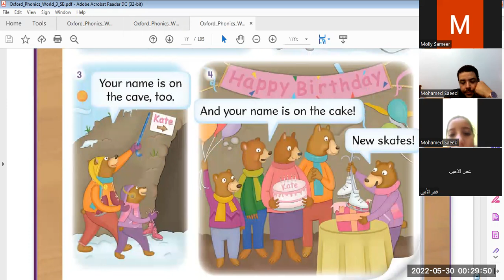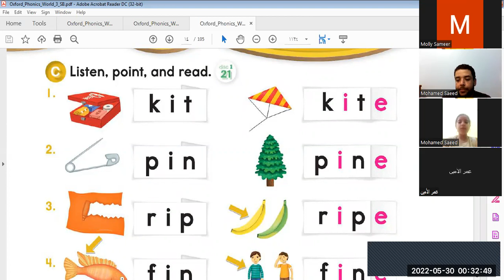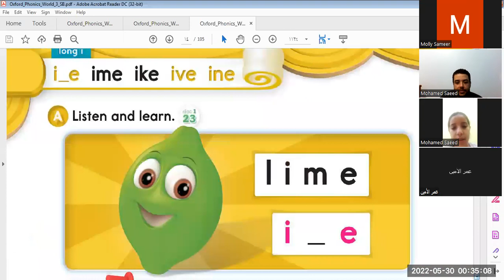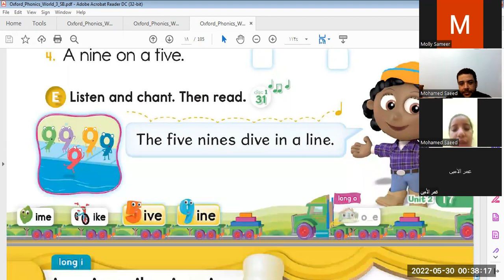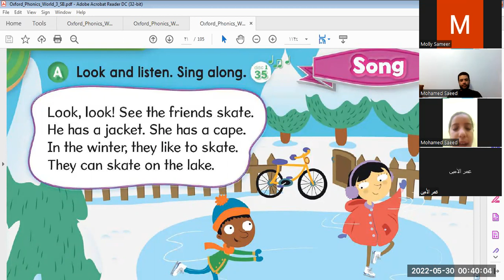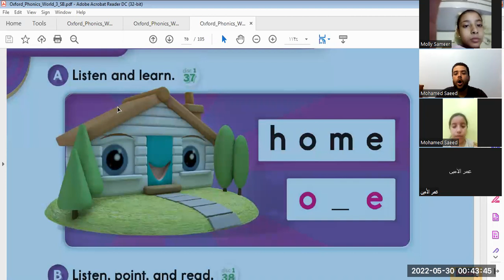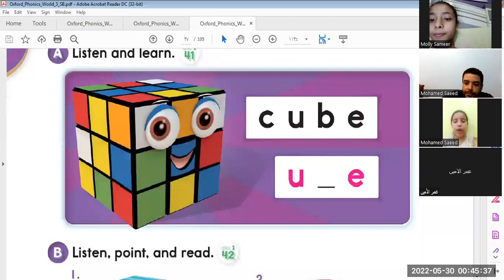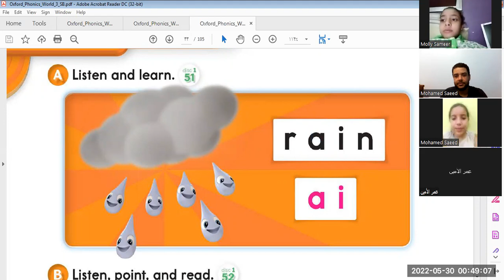حصة فونكس زووم مجانية long a long iongo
كورس فونكس مجاني
Long i
Long a
Long o
Short i
Short e
Short u